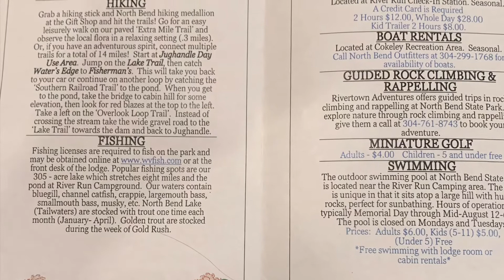North Bend state park WV Cokeley campground